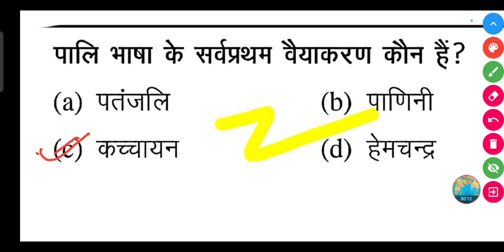पालि भाषा के सर्वप्रथम वैयाकरण कौन हैं?